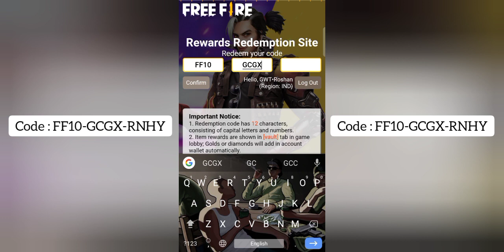Surprise Gift To All..!!!🥳 || Redeem Fast Guy's